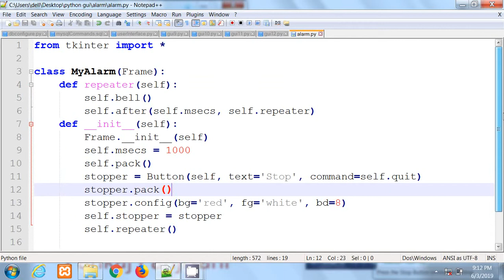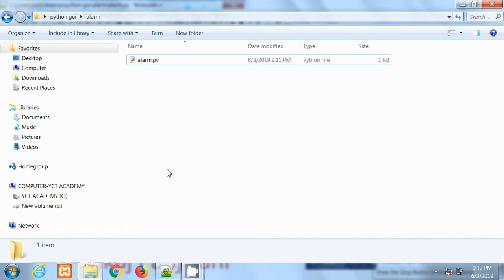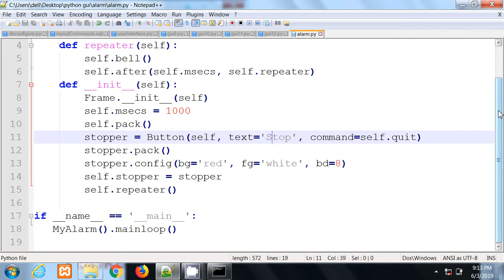Python tkinter | Alarm GUI Example | Hindi